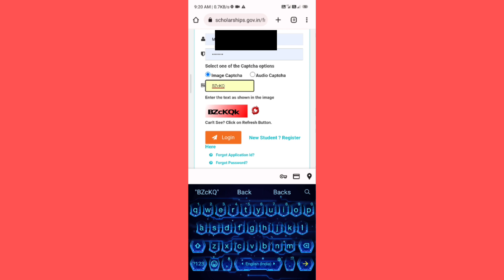kamaina NSP scholarship esagi fon da check tougani??how to check nsp scholarship